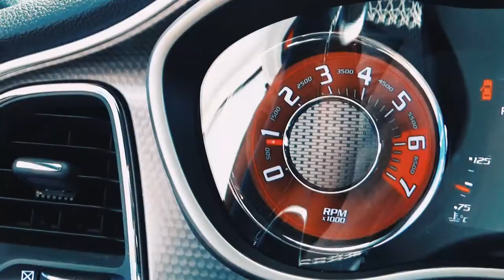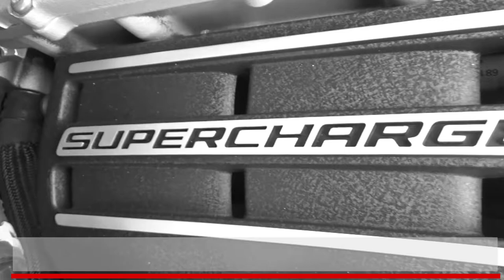Dodge / Challenger / 2018 - JE212668